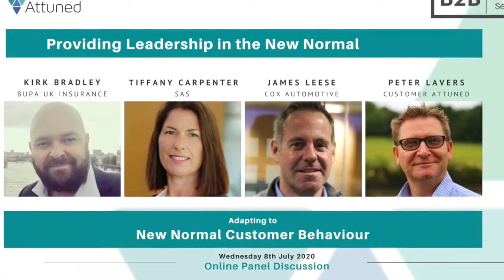Q2 - How are you adapting your Sales and Services operations during lockdown? Panel Discussion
Welcome to our latest panel discussion where we are talking with industry leaders on how they are Adapting to New Normal Customer Behaviour.

Joining us for this discussion are:
- Kirk Bradley, Director, Commercial Operations, Bupa Insurance UK
- Tiffany Carpenter, Head of Customer Intelligence, SAS UK & Ireland
- James Leese, Chief Customer Officer, Cox Automotive
- Peter Lavers, Founding Director, Customer Attuned

In Question 2, we ask our speakers how they are adapting their sales and service operations?